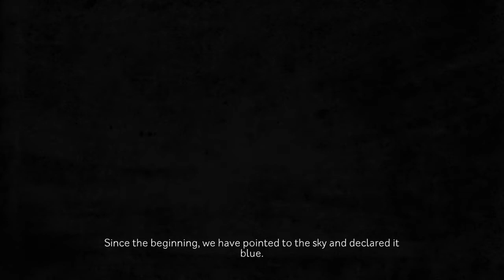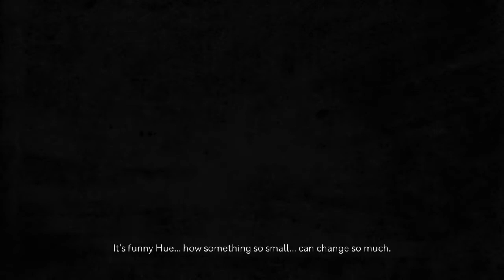HUE Walkthrough Gameplay Part 1 - (Ps4 Pro) [1080p]